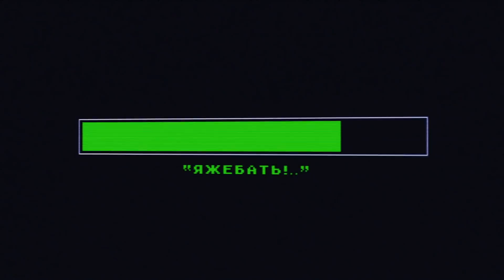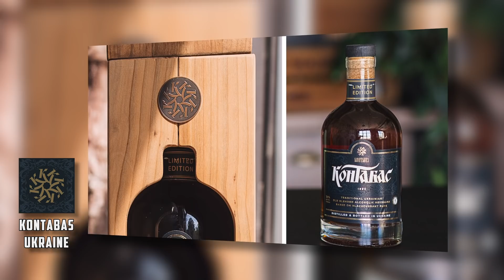🦌 ЗупиниЛося №77. Поліція, евакуатори, штрафи, ми очистили Майдан. Відзнято ДО карантину коронавірус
в коментарях слоган для бренду і виграй пляшку елітного напою.

Майдан Незадежності!
Серце міста!
Туристична та пішохідна зона.
У якій, група хитродупих розумників влаштувала безкоштовний паркінг.
Порушуючи всі знаки заборони в’їзду механічних ТЗ та заборони стоянки.
Але не цього дня. Коли сюди прийшла - команда ЗупиниЛося.
Ми вирішили перевірити що ефективніше - поліція і евакуатори чи наші наліпки.
Як виявилося, все це разом дало приголомшливий результат.
Ми розчистили пішохідну зону Майдану упродовж якихось 3 годин. ПОВНІСТЮ! Разом з поліцією та евакуаторами.
І стали гордими за свою країну та її столицю!